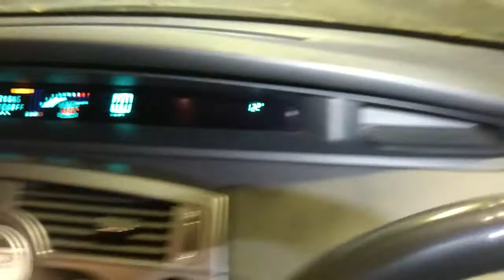V1992 ДВС (Двигатель) Renault Scenic-2 1.6i K4M782